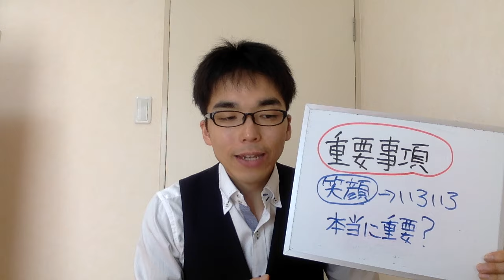育児中のママが子育てに忙しい原因はこれかも！？